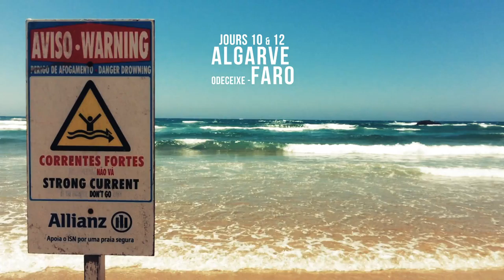Jours 10 & 11 & 12 : Algarve: Odeceixe- Faro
Cinquième épisode de la série 15 jours en Portugal.
Avant de rejoindre Faro, laisser la voiture et prendre le train direction la capitale Lisbonne, il nous restait deux jours pour finir ce road trip dans ce fantastique endroit, en pleine nature. Deux jours pour se détendre sur les plages désertes de la côte et faire du camping sauvage.
C’était le moment du voyage qu’on a préféré, au son du ukelele.